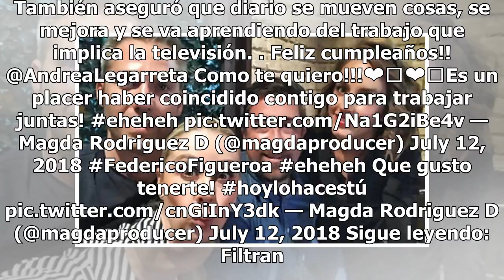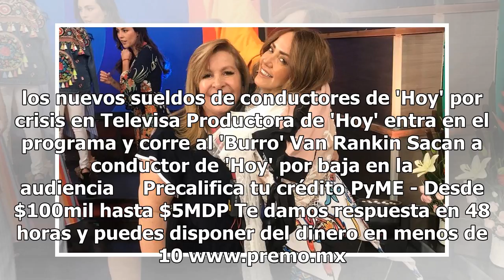Magda Rodríguez aclara si a los conductores de Hoy de Televisa les bajaron los sueldos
Magda Rodríguez, productora del matutino "Hoy", negó que se hayan reducido los sueldos de los conductores del programa. "No se le bajó el sueldo a nadie porque estamos mejor que nunca, nadie baja sueldos, todo el mundo tiene el mismo sueldo, seguramente en diciembre habrá los aumentos de ley", dijo ...